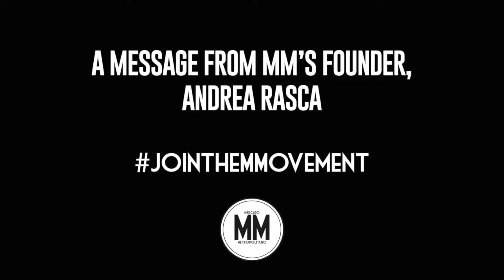A message for the coMMunity from MM's founder Andrea Rasca.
This week Andrea joins us from Sicily, where he is in quest of the best heritage seeds and Sicily's world-famous tomatoes, and bring them to London for our MMarkets.